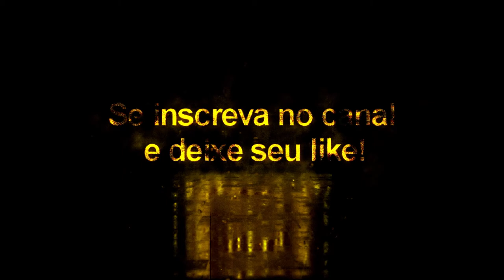Kurzawa + Tattoo Compatível com todos Patchs - Pes2020/Pes2021